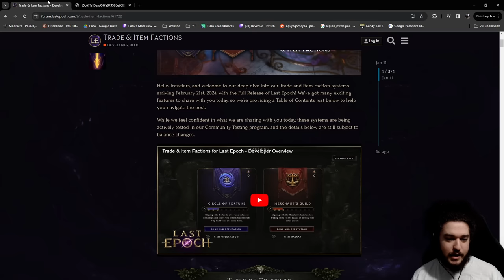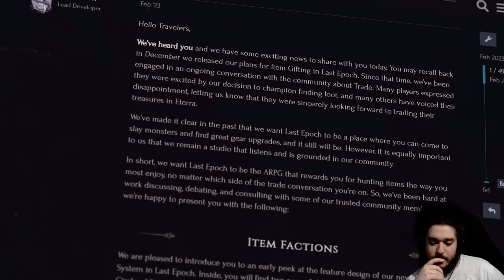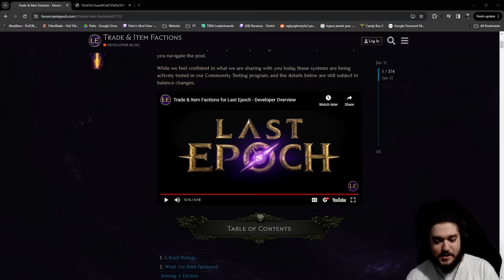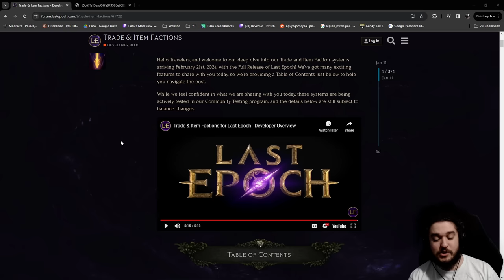Last Epoch - Merchants Guild or Circle of Fortune?